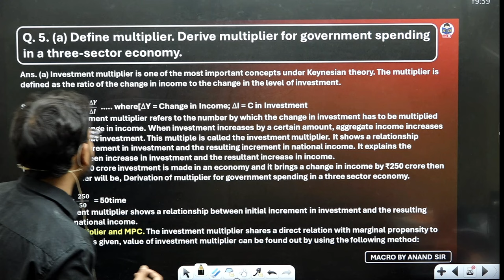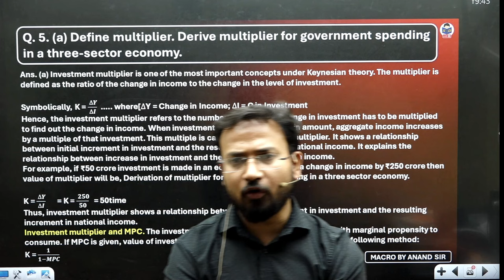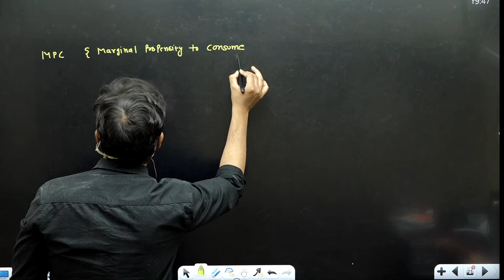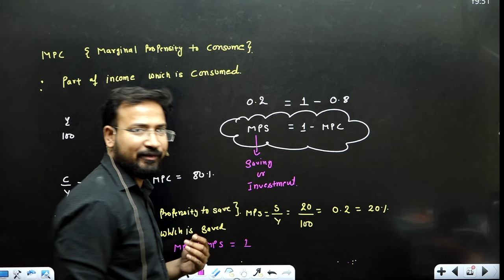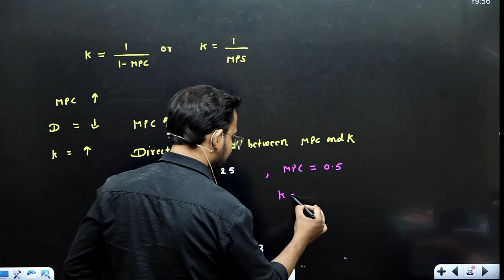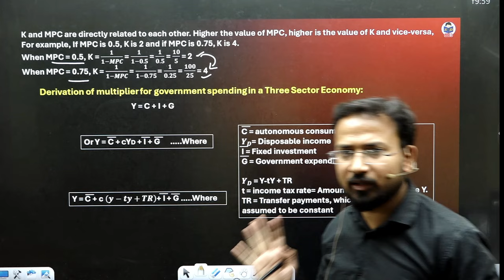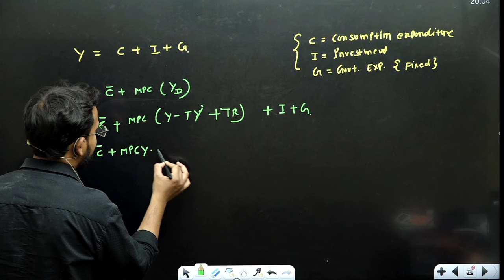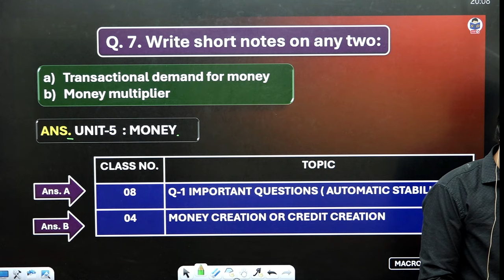Macro economics Important questions | Multiplier | 10 year questions | part 3 | bcom | By Anand Sir